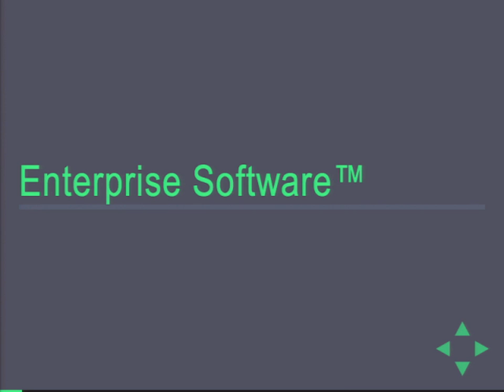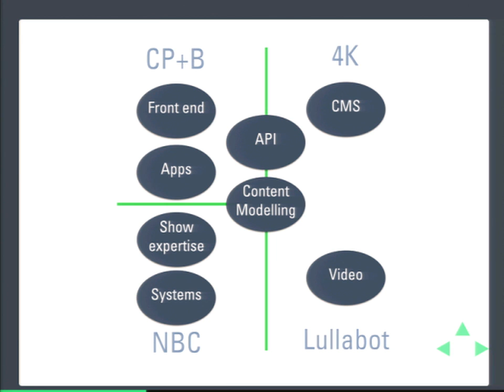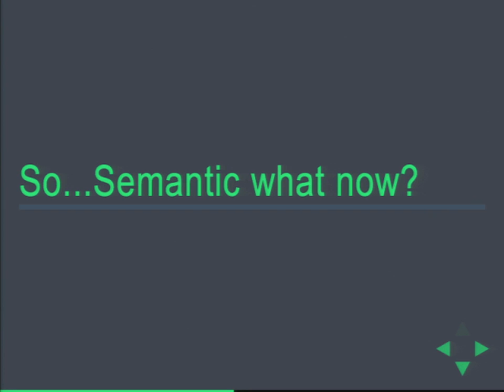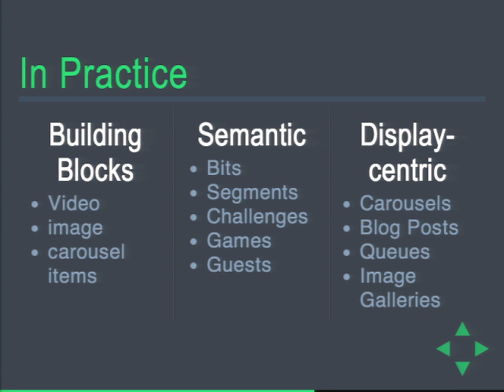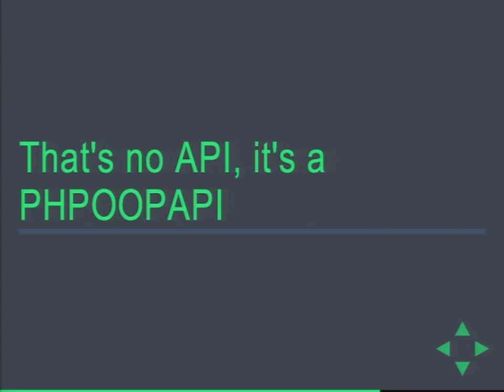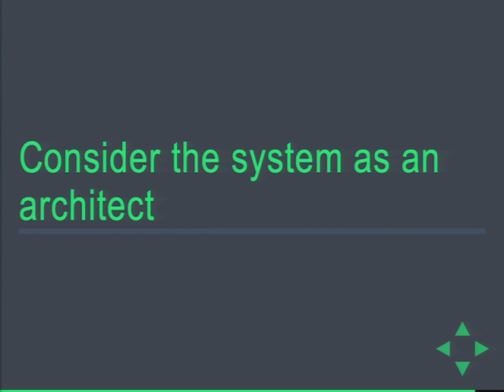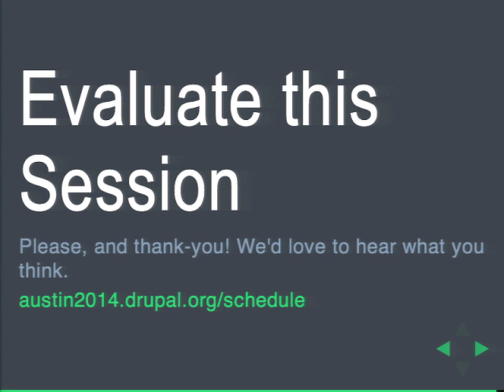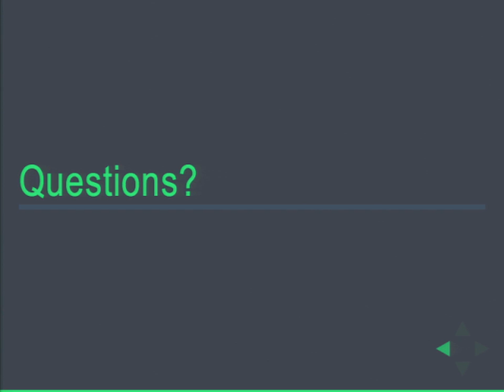DrupalCon Austin 2014: HERE'S DRUPAL - TONIGHT ON THE TONIGHT SHOW WITH JIMMY FALLON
Speakers: deviantintegralthebruce
Tonight on the Tonight Show, Jimmy welcomes semantic content deconstruction, node.js, and musical guest high-stakes distributed application development. Here's. Drupal?

Oh yes, the blue drop made a big splash on the Tonight Show web site, but you wouldn't know it by looking at it.

The world tuned in when Jay Leno handed the Tonight Show legacy over to new host, Jimmy Fallon. Behind the scenes, away from the cameras, an entirely different transition was taking place, led by CP+B, Four Kitchens, Lullabot, and NBC Digital. A new website for the Tonight Show was being launched.

We'll share how a distributed multi-national, multi-company team of Drupal, Node.js, Backbone, and editorial experts:

Developed a semantic content model unique to the Tonight Show
Delivered a future-facing Drupal 7 backend that foreshadows key features of Drupal 8
Triumphed over tight project constraints by fully exploiting a decoupled and distributed systems architecture.
Hosts Andrew Berry (deviantintegral) from Lullabot and David Diers (thebruce) from Four Kitchens present one episode at Drupalcon Austin that you don't want to miss.